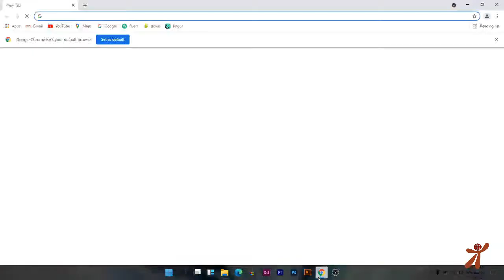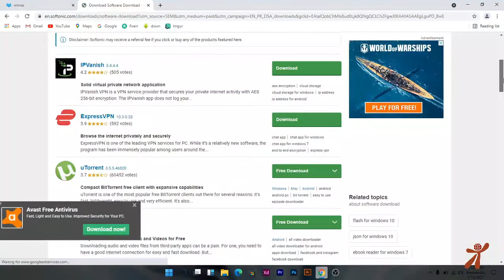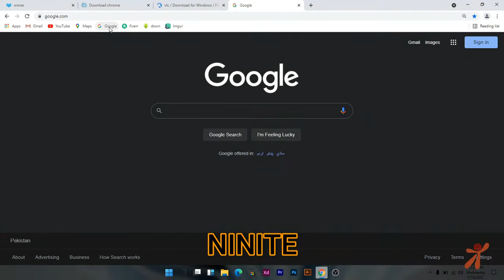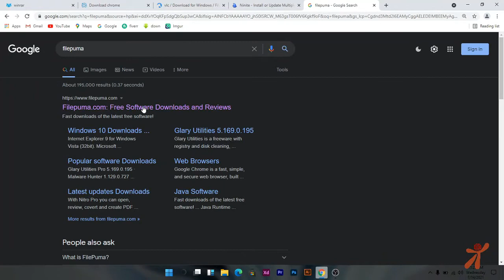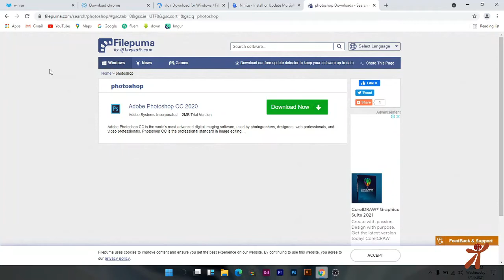5 Best Websites to Download Free Softwear For Windows | IT Park Online